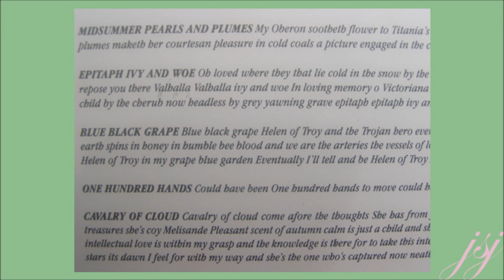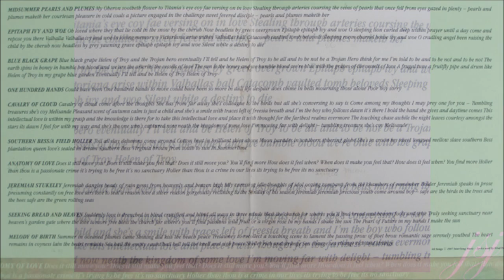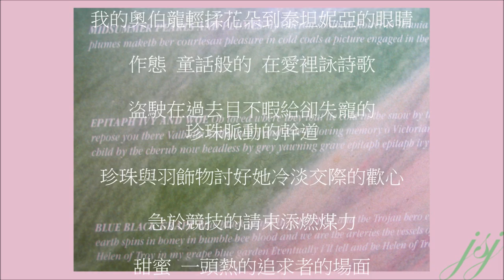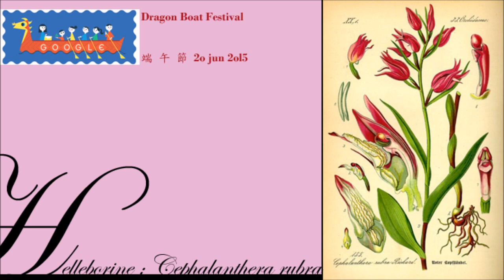Shelleyan Orphan Midsummer Pearls And Plumes